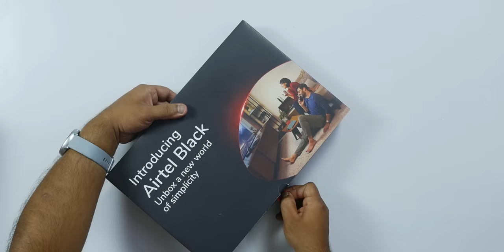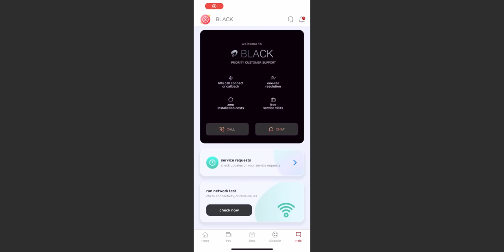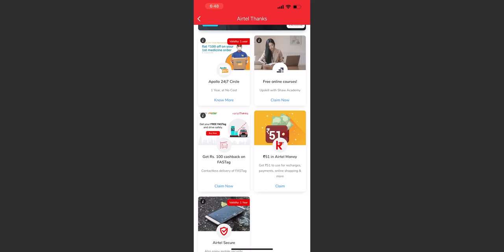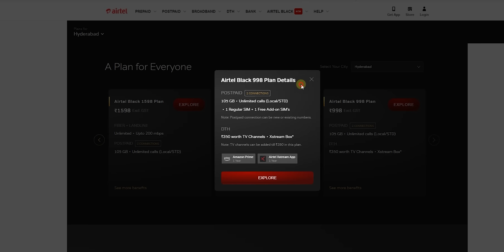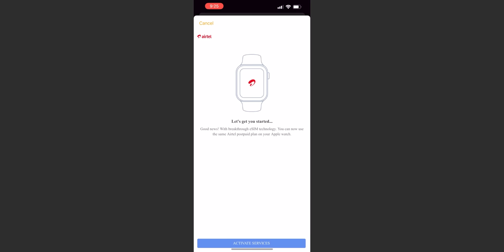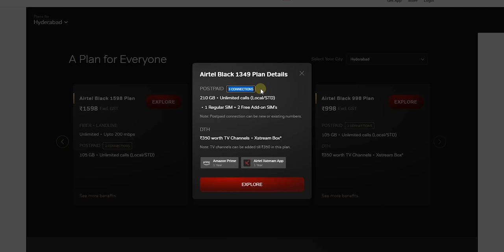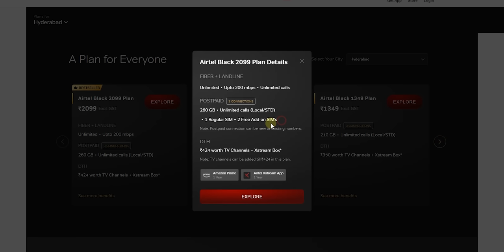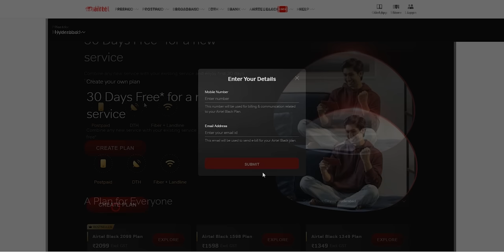Airtel Black : Mobile, DTH, Fiber & Landline All in One Plan || in Telugu